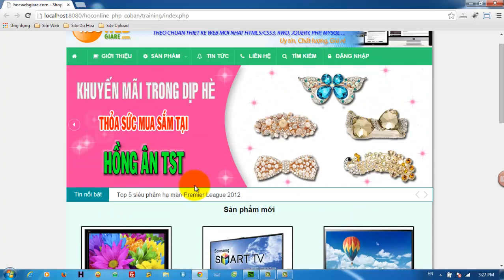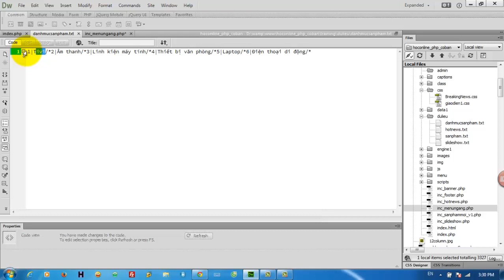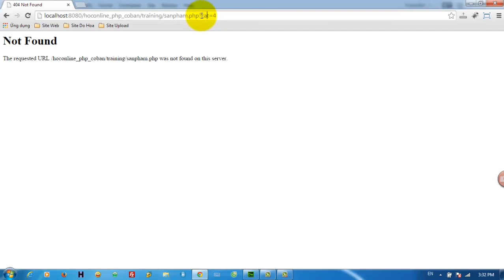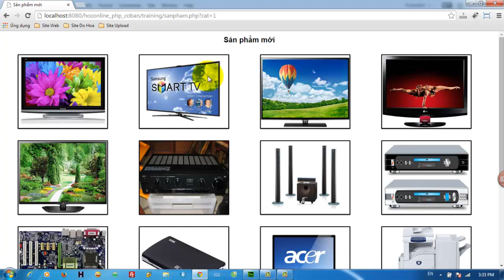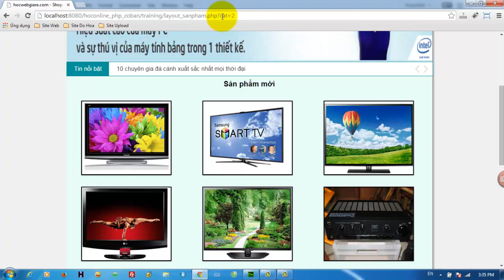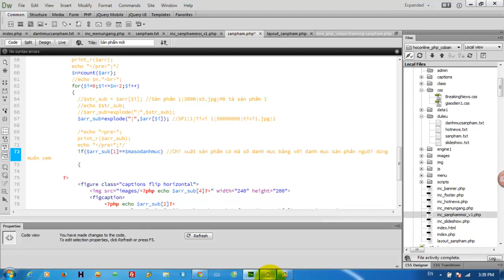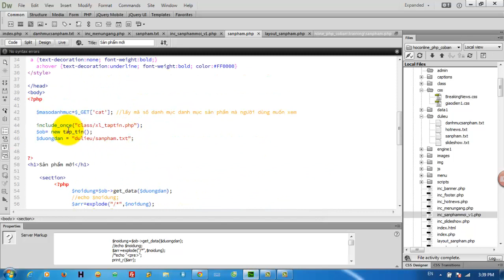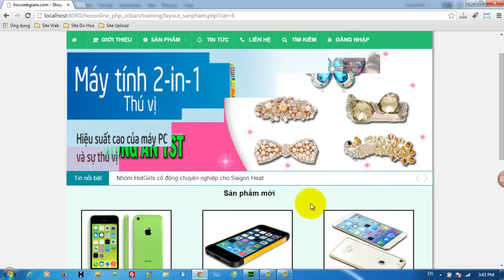Xây dựng website bán hàng online cơ bản bằng PHP (Phần 14)